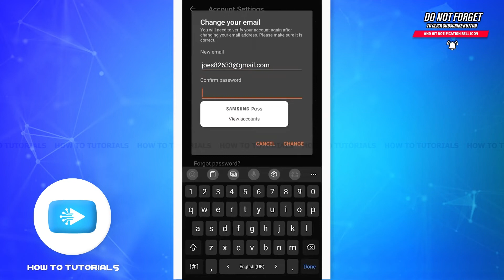How To Change Your Email In Wattpad 2022 | Wattpad Account Email Address Change Help